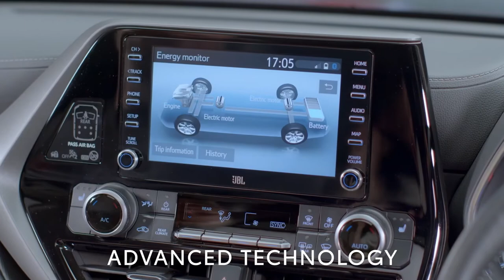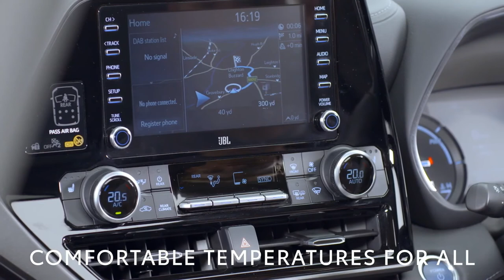गजब की हैं 2022 Toyota Highlander | Interior Exterior Video